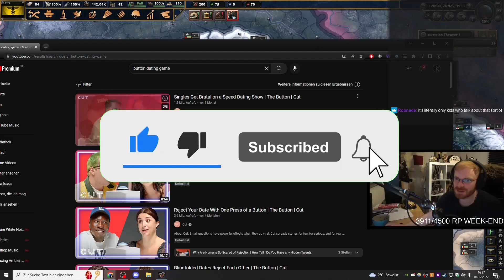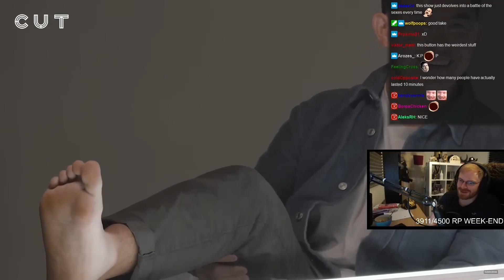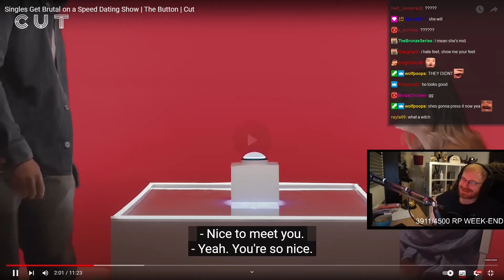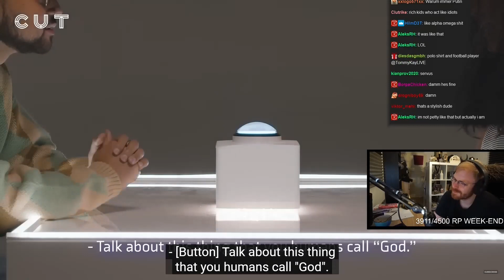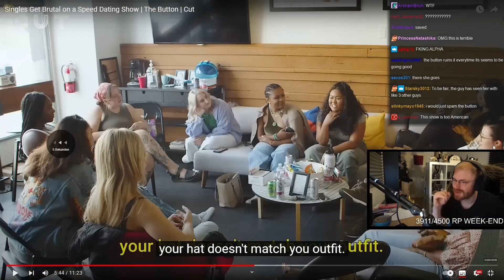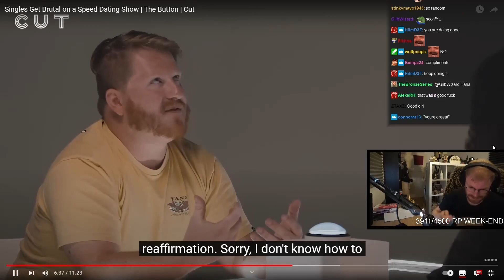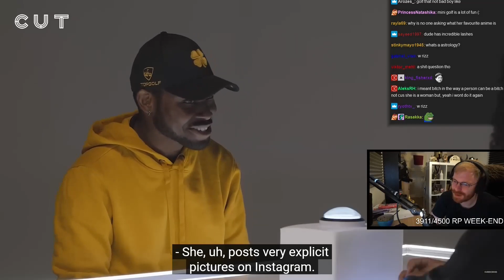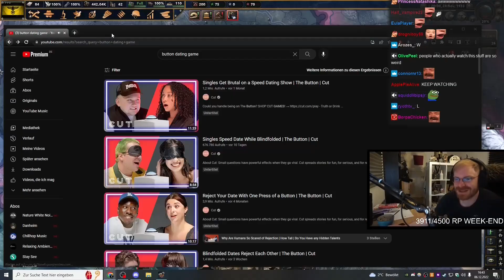WHAT? | TommyKay reacts to "Singles Get Brutal on a Speed Dating Show | The Button" by Cut (CUT V1)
TommyKay's Links!

cut TommyKay react thebutton hoi4 readyornot fortnite ck2 ck3 victoria2 vicotria 3 dankusmemecus funny tommykay reacts tommykayVIBE markoni german world of warcraft fyp xqc furry  Eliminate Your Date with One Press of a Button TommyKayVIBE TommyKayClIPS TommyKay HistoryMatters Dankus Memecus FeedBackGaming Slavic 303 FeedbackIRL Vlogging Through History Bitt3rSteel TommyKayVODs TLDR News Old Britannia sejozwak CallMeEzekiel Imperator: Rome Crusader Kings III Crusader Kings 3 CK3 Crusader Kings II Crusader Kings 2 CK2 Europa Universalis IV Europa Universalis 4 EU4 Victoria 3 Victoria 2 Hearts of Iron IV Hearts of Iron 4 HOI4 Stellaris xQc

this channel is allows me to practice my editing. no monetary gain intended.